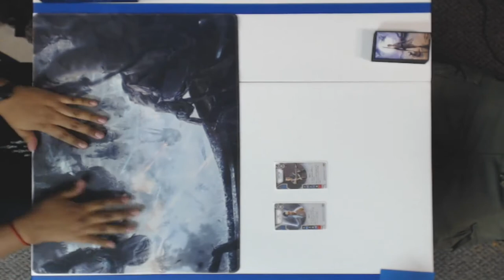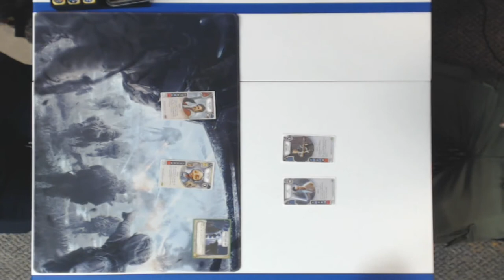Star Wars Destiny Tournament: Poe Dameron / Maz Kanata vs Rey / Chirrut Îmwe